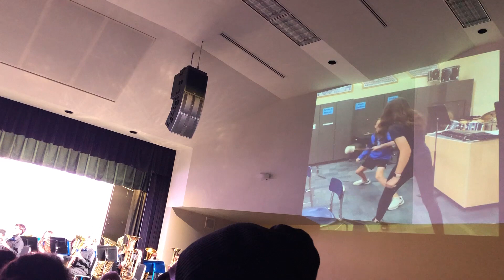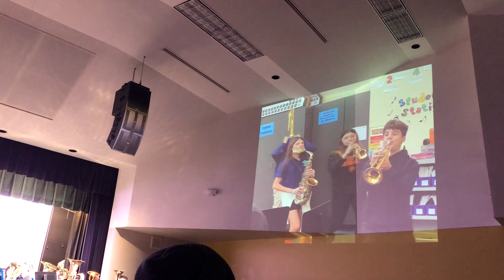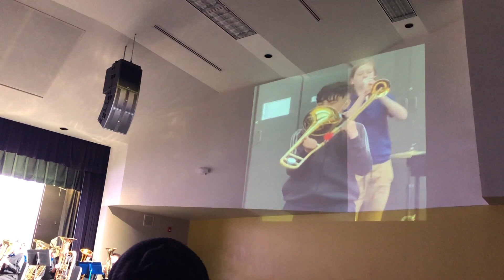Band Life -a short by Davidsen Middle 7th Grade band 2021-22